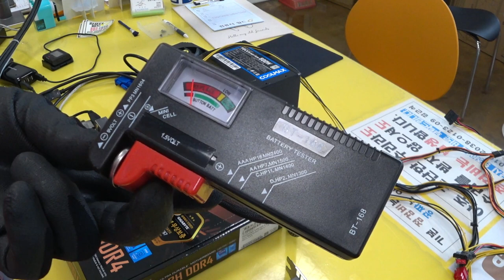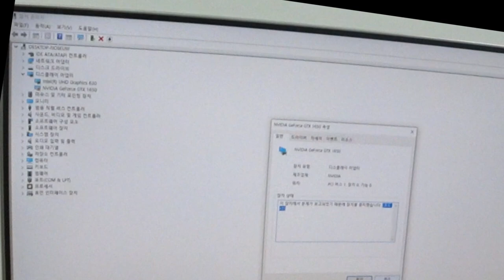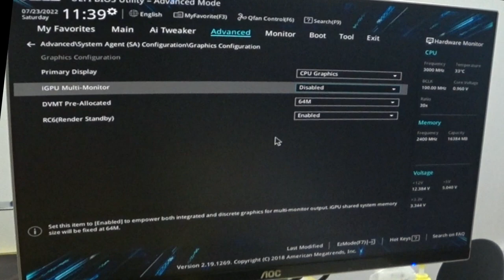컴퓨터 수리 에피소드5: 방만 옮겼는데 고장난 컴퓨터 / 순천동네컴퓨터